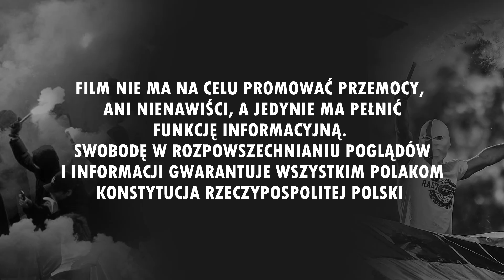Odra Wodzisław pod murami więzienia z okazji urodzin kolegi (28.06.2020 r.) [LEKTOR]